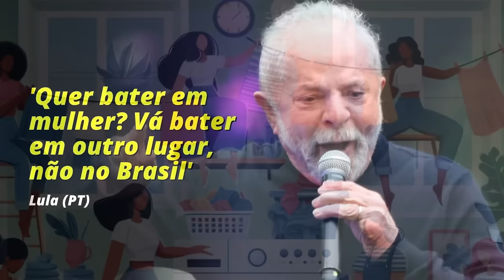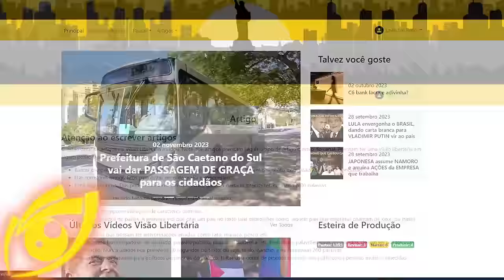Lula está certo: MÁQUINA DE LAVAR é muito IMPORTANTE para as MULHERES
23 Coisas Que Não Nos Contaram Sobre o Capitalismo, livro completo

Ajude o canal:

16vmNcrA4Mvf7CaRLirAmpnjz1ZH3bWNkQ (Bitcoin)